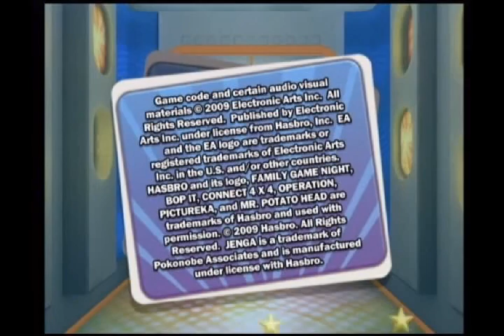Let's Play Games with my Daughter 13 - Family Game Night 2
This is a game that the daughter is almost always superior to the father.  Essentially a collection of themed minigames, it's actually not a bad game to do something like this for...doesn't have much appeal for single player, though.